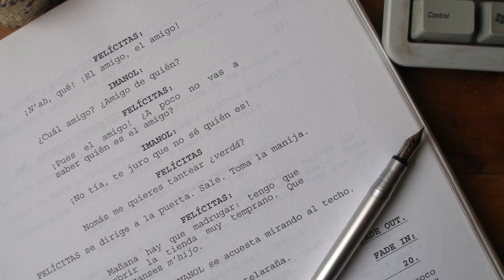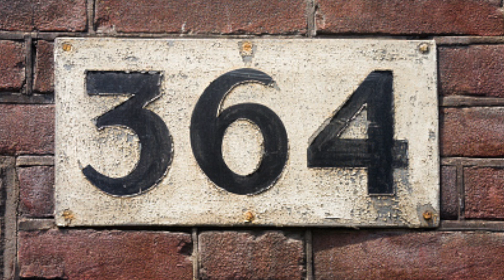¿Que Pasaría si QUEDARAS ATRAPADO en un BUCLE TEMPORAL?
Hola Amigos! En este video hablaremos de que pasaría si te quedaras atrapado en un bucle temporal? Que harías tu? Super Interesante!

Un Abrazo bien grande a todos!